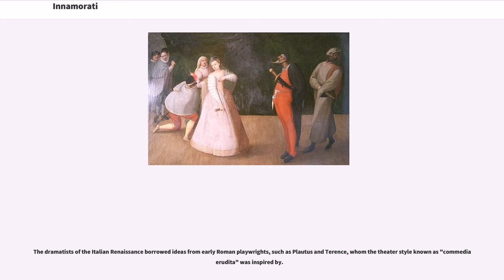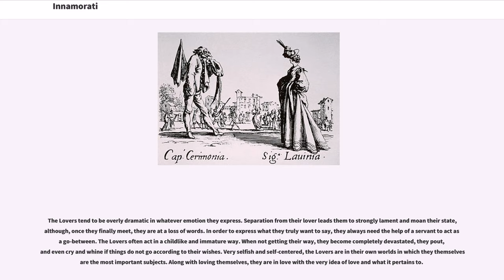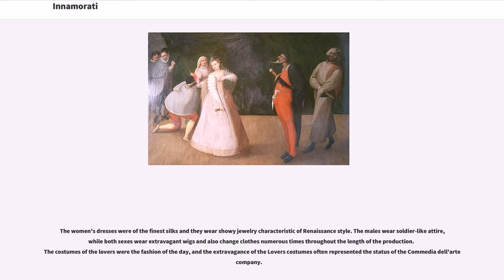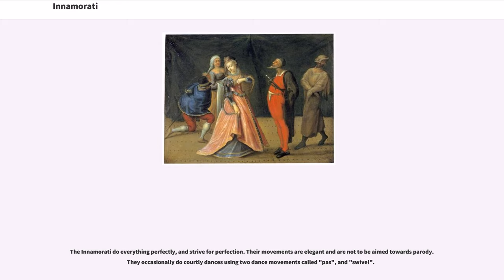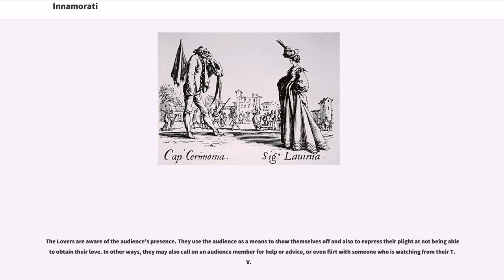Innamorati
"Gli Innamorati" (, meaning "The Lovers") were stock characters within the theatre style known as Commedia dell'arte, which appeared in 16th century Italy. In the plays everything revolves around the Lovers in some regard. These characters were present within "commedia" plays for the sole purpose of being in love with one another, and moreover with themselves. Despite facing many obstacles, the Lovers are always united by the end.

The name "Innamorati" is the Italian word for "Lovers".

The dramatists of the Italian Renaissance borrowed ideas from early Roman playwrights, such as Plautus and Terence, whom the theater style known as "commedia erudita" was inspired by.

The comedy of the Lovers is that they are ridiculous, and over the top about everything, but they are completely sincere in their emotions. The main function of the Lovers within the play is to be in love; and in doing so, they come upon obstacles that keep them from pursuing their relationship. They always involve other commedia characters, such as Zanni characters, to try to figure out how they can be together. This is necessary, because due to their conceited stupidity, and lack of experience with the all of the mysteries of love, and the sensations and emotions that come with it, they cannot figure it out on their own. In this regard, the lovers are more impressionable than the other characters.

The Lovers tend to be overly dramatic in whatever emotion they express. Separation from their lover leads them to strongly lament and moan their state, although, once they finally meet, they are at a loss of words. In order to express what they truly want to say, they always need the help of a servant to act as a go-between. The Lovers often act in a childlike and immature way. When not getting their way, they become completely devastated, they pout, and even c...